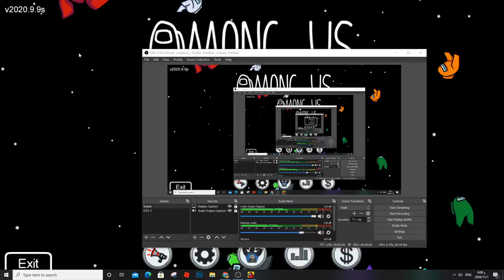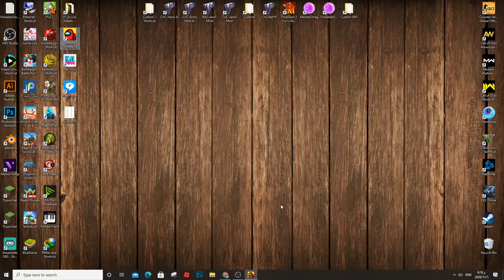Among Us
Yosef Anan#9239